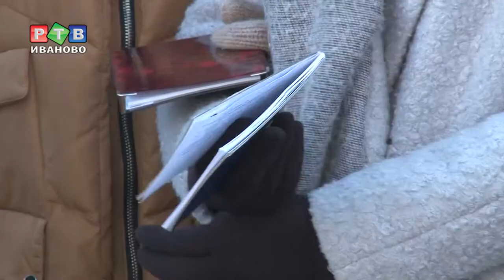Сессия с божьей помощью